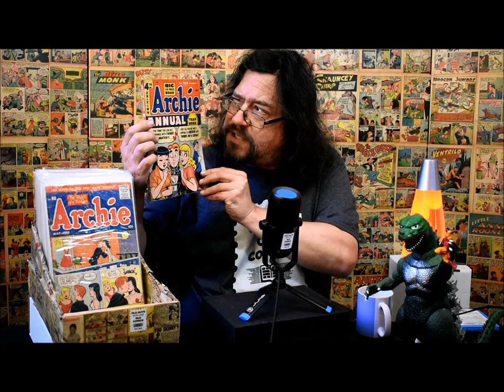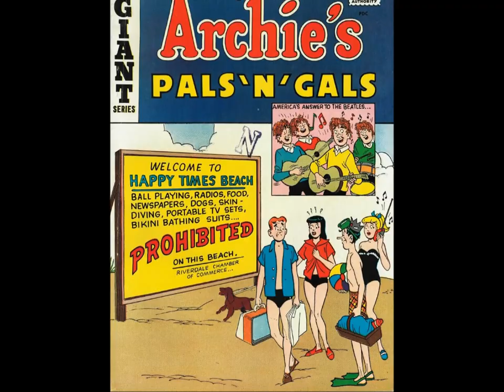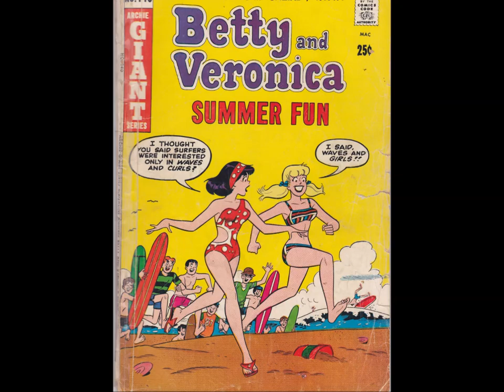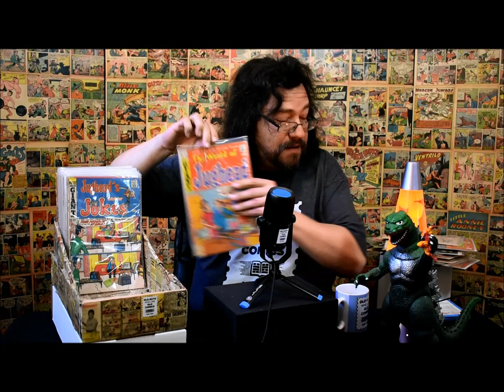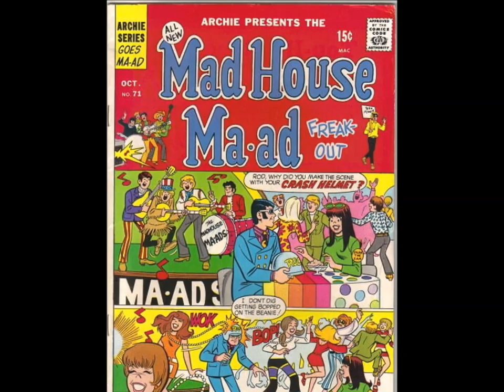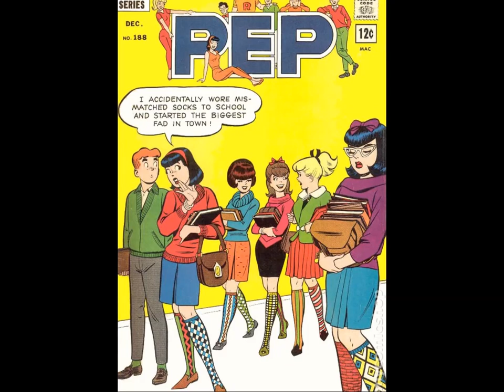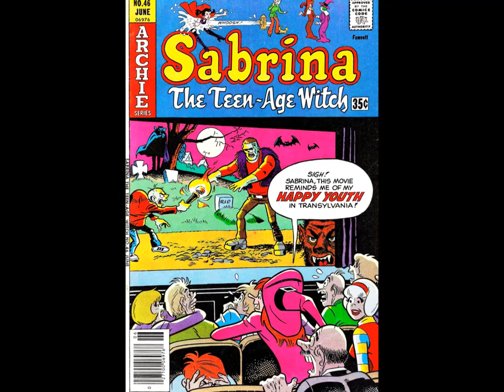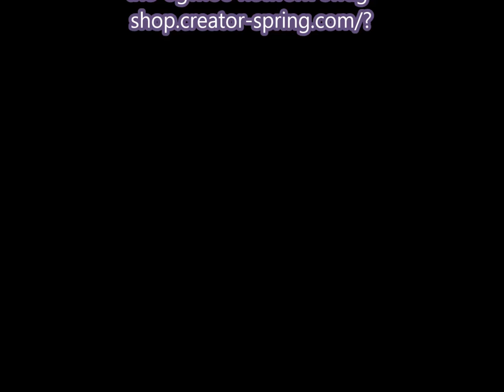Comic for Breakfast: Old Guy's Guide to ARCHIE Comics!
For over 80 years, he's held his place on the newsstand. Genres have come and gone. Supermen have risen and fallen. On an ever-shifting field of battle, he's not only survived -- he has THRIVED. Who is...? What is...! the Ginger Enigma known only as... ARCHIE?!? Join MINK on a journey from the wilds of Riverdale and back again, exploring the lost channels and forgotten fjords of America's Favorite Teener!